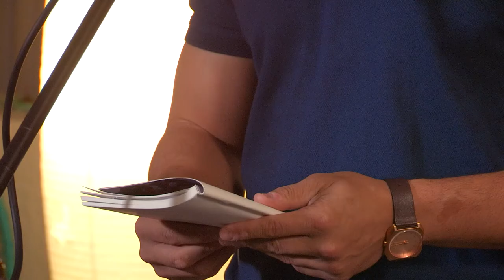Robert Kaufman - 'O' || LMP Live in the Living Room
Robert Kaufman performs 'O'  at LMP Production's Live in the Living Room.

Credits:Producer: LMP Productions; Directors: Ken Scofield, Leah Puffenberger; Associate Producer: jeremyneither; Floor Manager: Paul Costa; Camera Operators: Andres Lugo, Sebastian Vohwinkel, Dustin Masters, Marco Gutierrez, Liam Malone; Audio Engineer: Leah Marie Puffenberger; Sponsored by: Graftable, Marco Steadiworks, APC Films; Photography: Kyle Ference